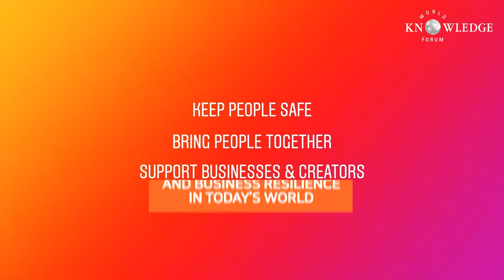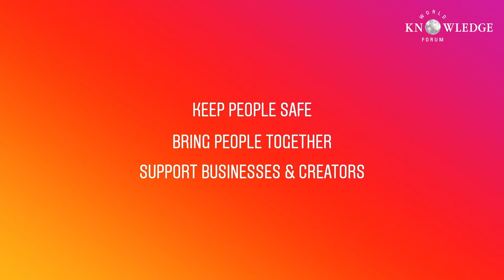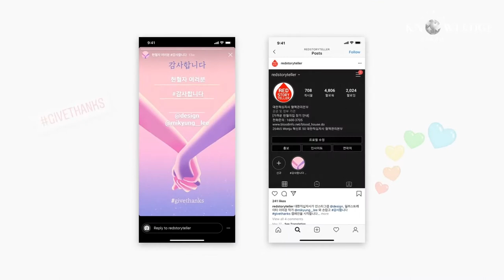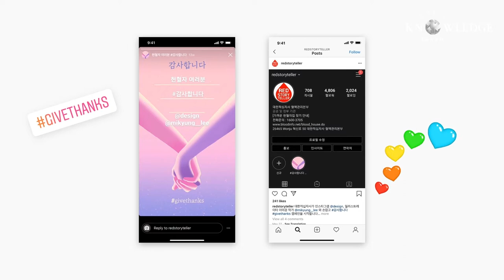Building Communities and Business Resilience in Today's World│Justin Osofsky｜WKF 2020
* [Instagram] Building Communities and Business Resilience in Today's World: People are embracing the digital world more than ever before during the pandemic. In Korea, the community has come together on Instagram to support local businesses and inspire acts of kindness towards healthcare workers. Justin Osofsky, Chief Operating Officer of Instagram, will share insights on ways Instagram is innovating to support businesses as they navigate through new challenges and how community building is key to bringing people closer together.